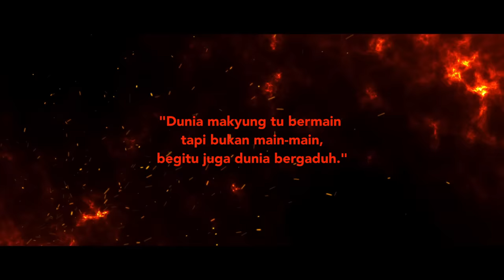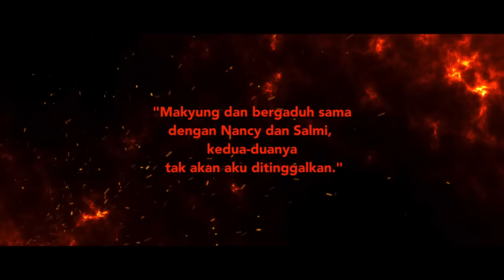Official Trailer- Duan Nago Bogho -MakYung dan Bergaduh Itu Maruah Aku | Di Pawagam 19 Januari 2023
Official Trailer Duan NagoBogho   " Makyung Dan Bergaduh Itu Maruah Aku "

Filem Wajib Tonton 2023. Sebuah Filem Sabri Yunus di Pawagam Seluruh Malaysia 19 Januari 2023. @duannagobogho_

Dibintangi : @asrulfaizal.kamaruzaman @gojojojojogoh @sabriyunus Datuk @iamrosyam @sangeeta_krishnasamy @muhammad_saidisabri  @hushairihusain

Producer @ariszabrahman @kalamariffholdings
Co.Producer @mrsarisz @macheallstarunitedsdnbhd

Sinopsis: Mengisahkan seorang penggiat seni makyung yang terpaksa merantau ke Kuala Lumpur atas desakan ibu bapanya selepas terlibat dalam satu pergaduhan di kampung. Beliau telah bertemu dengan kawan-kawan sekampungnya dan mengambil upah dalam berbagai kerja sambilan sebagai nafkah pencarian hidup. Kehidupan baharu beliau di bandar raya Kuala Lumpur tidak menghalang beliau terus bergiat aktif dalam seni makyung yang sebati dalam jiwanya. Penggiat seni makyung ini telah bertembung dengan sekumpulan penjahat apabila beliau cuba menyelamatkan seorang gadis yang sedang membuat kajian mengenai seni makyung. Gadis berkenaan diculik atas dendam lampau yang menyebabkan adik kepada seorang ketua penjahat disabitkan hukuman gantung kerana membunuh teman lelakinya.